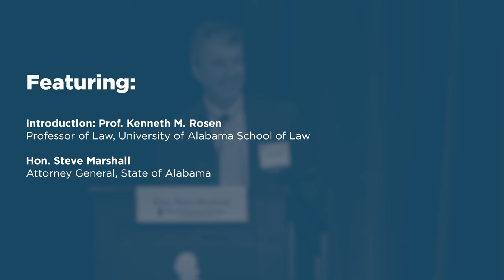Opening Remarks [Alabama Chapters Conference]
Featuring:

Hon. Steve Marshall, Attorney General, State of Alabama